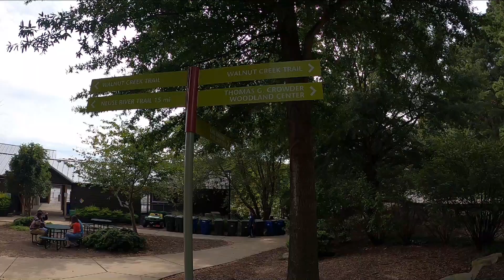Natural Lakes in Raleigh | Johnson Lake | GoPro Hero 8 + DJI Mavic Mini Footage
Drive and trek to beautiful Johnson Lake, one the best natural lakes in South West Raleigh. Captured through Go Pro Hero 8 and Dji Mavic Mini.